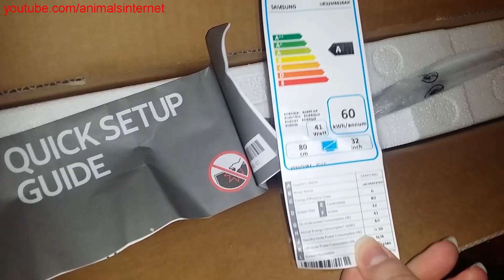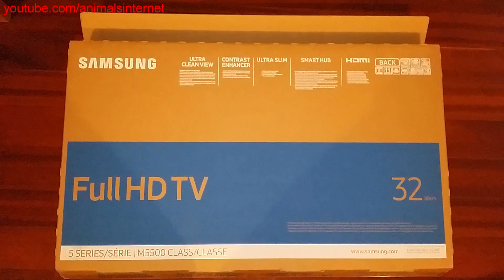Smart TV Samsung 32'' 5 Series M5500 Class Full HD 1080p: Unboxing. FHD 1080p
Smart TV Samsung 32'' 5 Series M5500 Class Full HD 1080p: Unboxing.
Resolution: FullHD 1080p.
Filmed with: Samsung Galaxy Note 3.